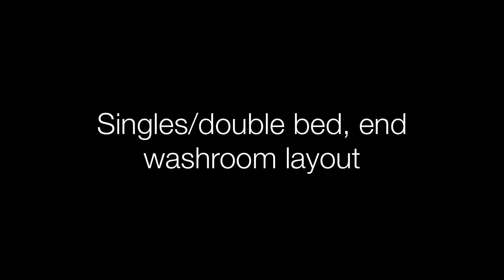Coachman Chiltington 2015 (Used)